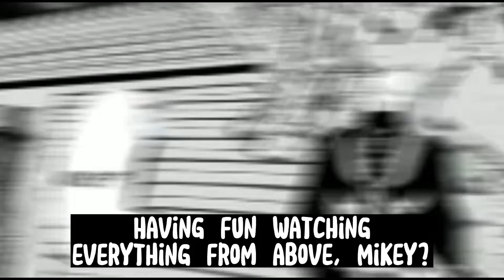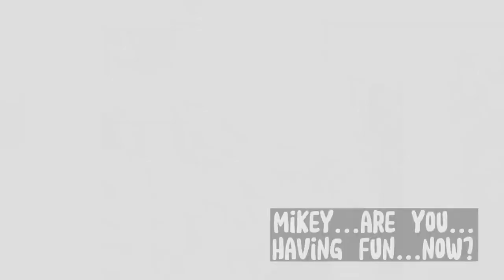Mikey vs Pah-chin | Manga